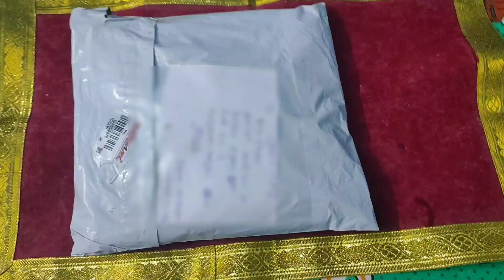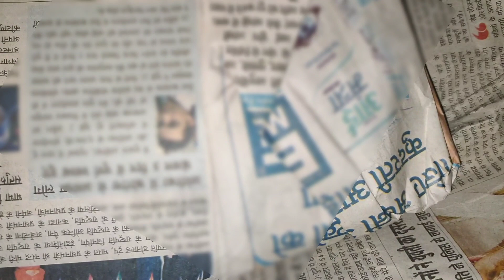Online shopping for RadhaRani ||Dresses|| Jewellery ||mukut